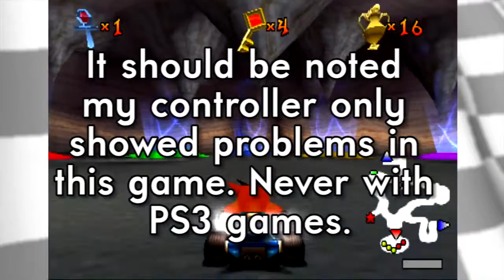Crash Team Racing (Blind) - Part 14: Jump For Joy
Let's be a bit more optimistic about our prospects with the CTR Challenges and Gem Cups today, shall we?